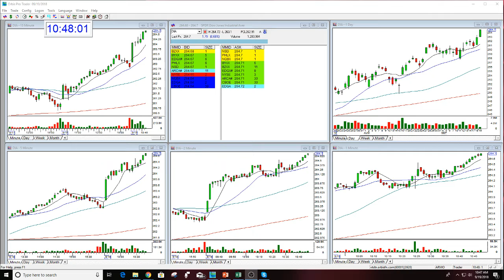Mentoring Session With Galahad Part 3 9-19-2018